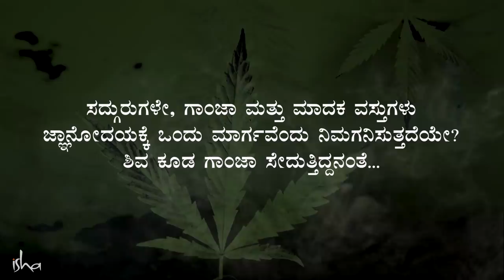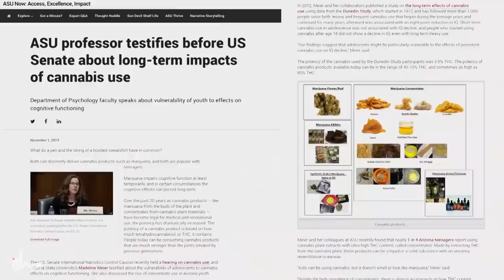ಶಿವನೇ ಭಂಗಿ ಸೇದಿದ್ದರೆ, ನಾನೇಕೆ ಸೇದಬಾರದು? Sadhguru Kannada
ಭಂಗಿ, ಮದ್ಯ ಮುಂತಾದ ವಸ್ತುಗಳು ಆನಂದವನ್ನು ಸೃಷ್ಟಿಸುತ್ತವೆಯೇ? ಶಿವನೂ ಭಂಗಿ ಸೇದುತ್ತಾನೆ ಎಂದು ಕೆಲವರು ಹೇಳುತ್ತಾರಲ್ಲ? ಅದು ನಿಜವೇ? ಹಾಗಿದ್ದರೆ ನಾವೂ ಸೇದಬಹುದೇ? ಅಧ್ಯಾತ್ಮದಲ್ಲಿ ಇದಕ್ಕೆ ಅವಕಾಶವಿದೆಯೇ? ಈ ಪ್ರಶ್ನೆಗಳಿಗೆ ಸದ್ಗುರುಗಳ ಸ್ವಾರಸ್ಯಕರ ಉತ್ತರವನ್ನು ಕೇಳಿ.

‘ಇನ್ನರ್ ಇಂಜಿನಿಯರಿಂಗ್ ಆನ್ ಲೈನ್’ ಅನ್ನು ಸವಾಲಿನ ಸಮಯಕಾಗಿ 50%ಗೆ ಅರ್ಪಿಸಲಾಗುತ್ತಿದೆ. ಇದು ಕನ್ನಡದಲ್ಲಿ ಲಭ್ಯ.  ನೋಂದಾಯಿಸಿಕೊಳ್ಳಲು

COVID ಯೋಧರಿಗೆ ಉಚಿತ!